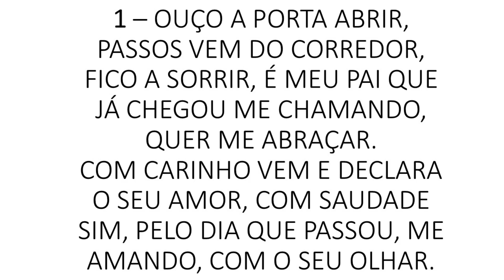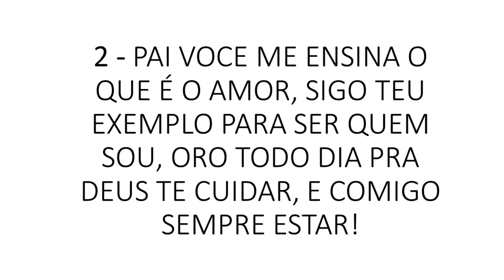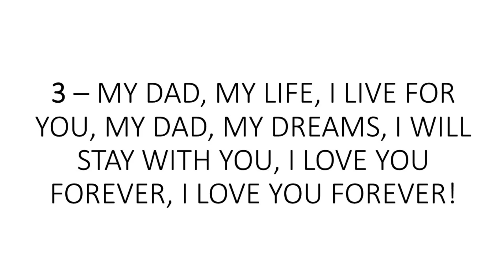OUÇO A PORTA ABRIR CANTADA COM LETRA (Música para dia dos pais infantil) CIFRA NA DESCRIÇÃO.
OUÇO A PORTA ABRIR CANTADA COM LETRA (Música para dia dos pais infantil)

Ouço a porta abrir, passos vem do corredor, fico a sorrir, é meu pai que já chegou me chamando, quer me abraçar!
com carinho vem, e declara o seu amor,  com saudade sim pelo dia que passou me amando, com o seu olhar!
Pai você me ensina o que é o amor,  sigo seu exemplo para ser quem sou, pro todo dia pra Deus te cuidar,  e comigo sempre estar!

Meu pai, razão da minha história,  meu pai, pra sempre na memória, vai ficar, no meu coração é o seu lugar!

Meu pai, exemplo de coragem, meu pai, carinho e bondade, tudo faz por mim! Meu pai!

My dad, my Life, I live for you, my dad, my dreams,  I will stay with you! I love you forever,  I love you forever!

Cifra:

D Intro: E A9 E A9

E
Ouço a porta abrir, passos vem do corredor
                                                            A9
Fico a sorrir, é meu pai que já chegou
                                                      E
Me chamando, quer me abraçar
Com carinho vem, me declara o seu amor
                                                                  A9
Com saudades sim, pelo dia que passou
                                                  E
Me amando com o seu olhar
F#m                                        A
Pai você me ensina o que é o amor
B                                           F#m            E
Sigo o teu exemplo para ser quem sou
B                                       A
Oro todo dia pra Deus te cuidar
F#m                             B7
E comigo sempre estar
A9                  E
Meu pai, razão da minha história
C#m                 B
Meu pai, pra sempre na memória
F#m C#m                        E                  B
Vai      ficar no meu coração é o teu lugar
A9               E
Meu pai, exemplo de coragem
C#m             B
Meu pai, carinho e bondade
F#m C#m        A9               E
Tudo faz por mim... Meu pai
A9                C#m                  E
My dad, my life, i live for you
B                      F#m
My dad, my dreams, i'll stay with you
F#m              E
| love you forever
A                    B7